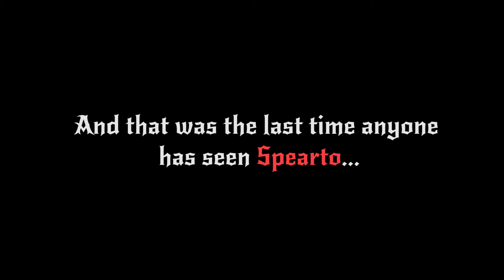The PERFECT Halloween Costume - Creepy Roulette Parade Trolling Prank | Raymond Strazdas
About Raymond